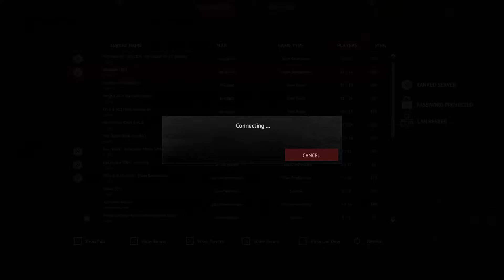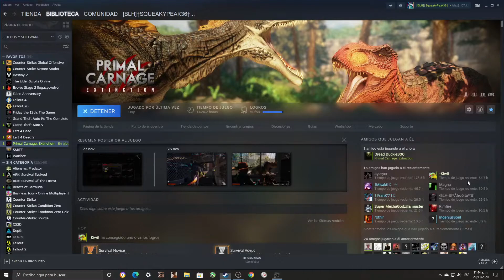Primal Carnage Extinction #402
11:08 AM  Multiplayer, Bueno partida , MUCHOOOO TIEMPO RAPIDO otra vez x3